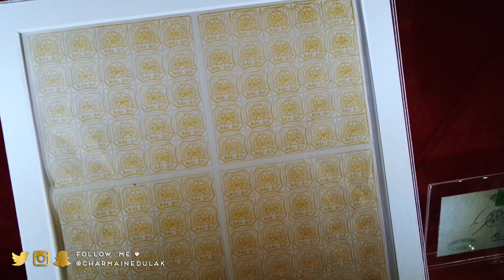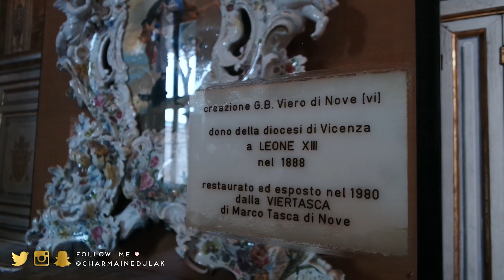Exploring the Vatican Museum & Sistine Chapel | Italy Trip 2016 | The Dulaks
On our 7th Day in Italy we headed back to Rome. The same day, we visited the Vatican Museum and the Sistine Chapel. It was all so beautiful! We had a rough day, that day but it was all worth it! (No footage in the Sistine Chapel because cameras were not allowed)